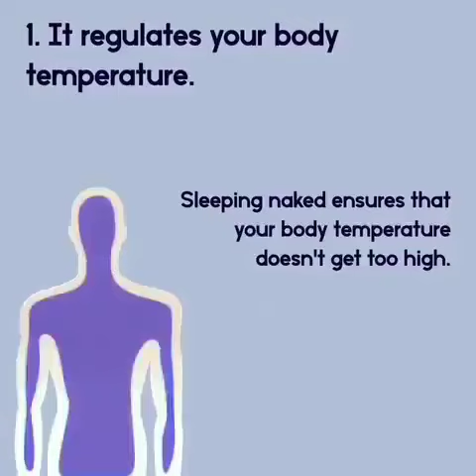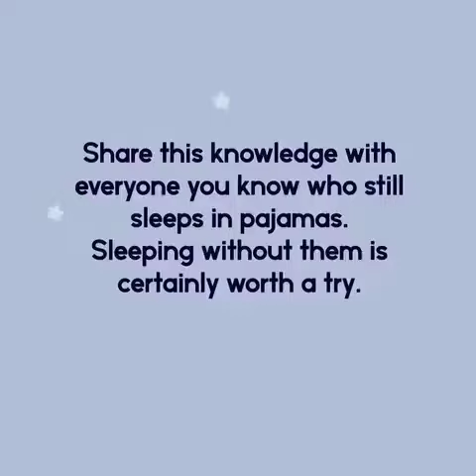Why you should always Sleep naked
Fitness, sports routine and home workout and nutrition videos for all of you